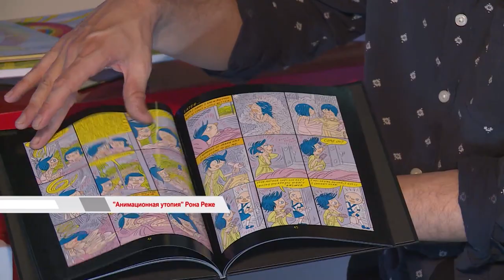"Анимационная утопия" Рона Реже. "ВРЕМЯ ГОВОРИТЬ"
Его произведения переведены на французский, испанский, датский и итальянский языки, его работы выставлялись в США и за рубежом, а иллюстрации использовали «Найк» и «Нью-Йорк Таймс». Художник Рон Реже даст мастер-классы для любителей комиксов во Владивостоке. Автор более десятка книг в жанре «графический роман» представит свои работы и поделится опытом их издания и продвижения на литературном рынке. О своём творчестве, вдохновлённом теософией Елены Блаватской, Рон Реже рассказал в нашем интервью.